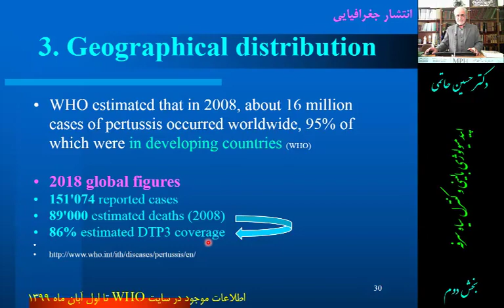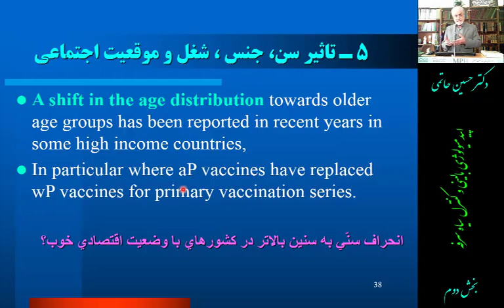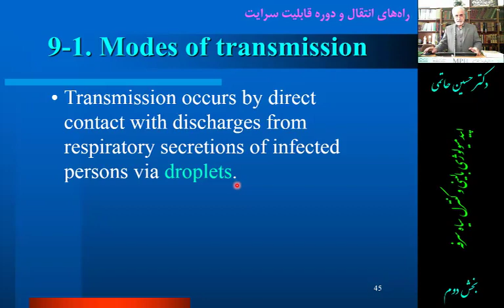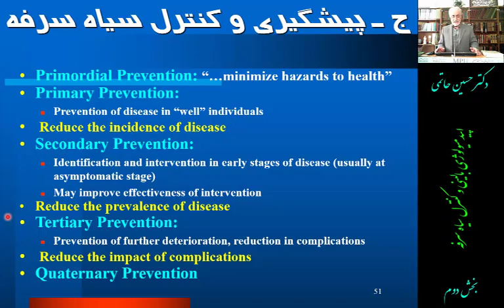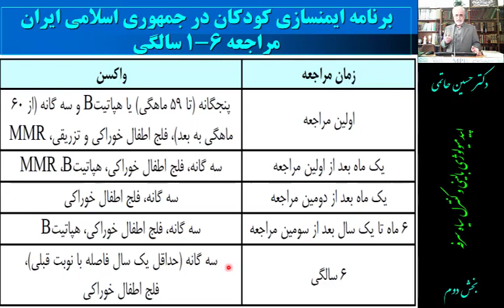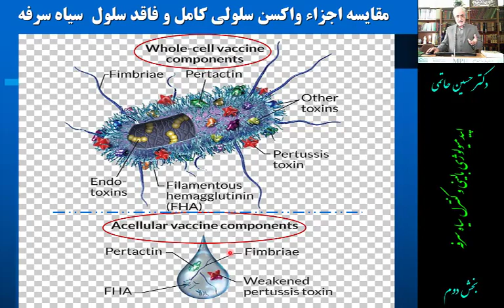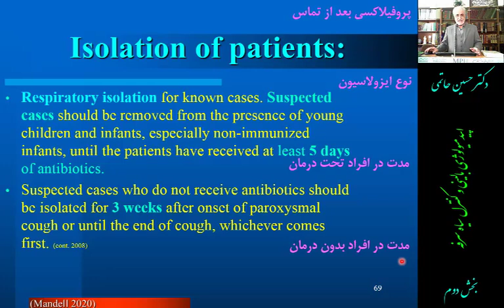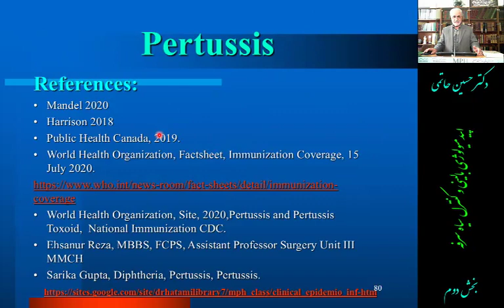PERTUSSIS P 02 CLINICAL EPIDEMIOLOGY DR HATAMI MD MPH 2020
Clinical Epidemiology and Control of PERTUSSIS (In Persian).
Part: 01
By: Hatami Hossein, Professor of Infectious Diseases and Public health (MPH).
School of Public Health and Safety. Shahid Beheshti University of Medical Sciences. Tehran Iran. 2021.
اپيدميولوژي باليني و کنترل سیاه سرفه، دکتر حسين حاتمي، متخصص بيماريهاي عفوني و بهداشت عمومي. دانشكده بهداشت و ايمني . دانشگاه علوم پزشكي شهيد بهشتي
بخش دوم